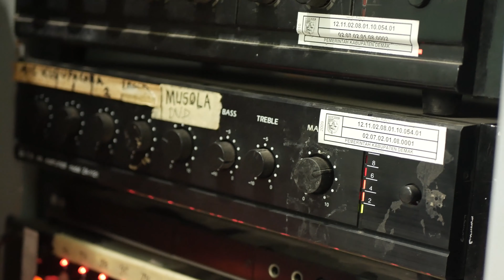DOK. 2019.11.02 | Akhir Pekan Awal November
SMPN 3 MRANGGEN